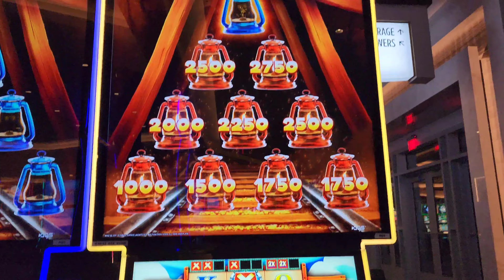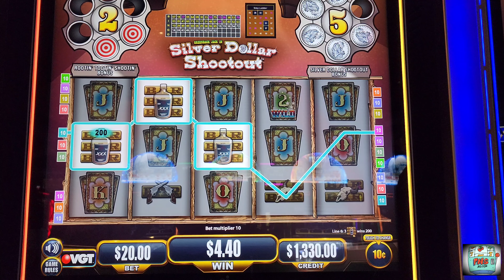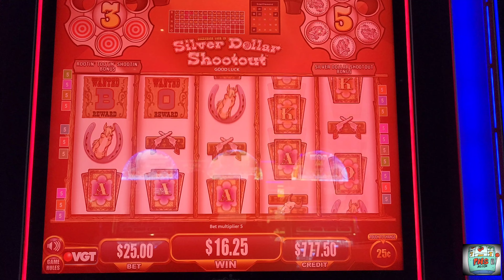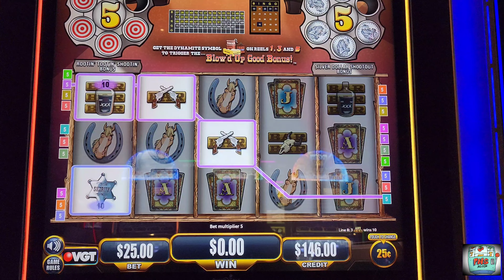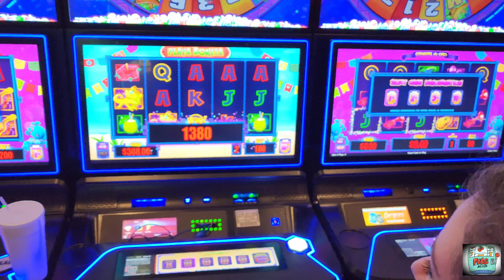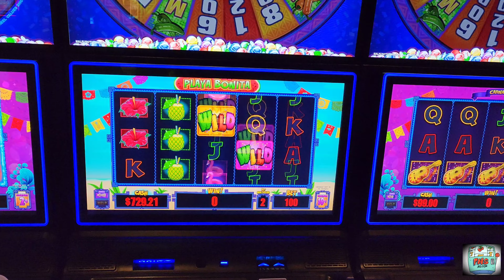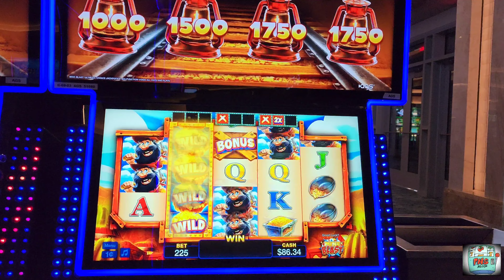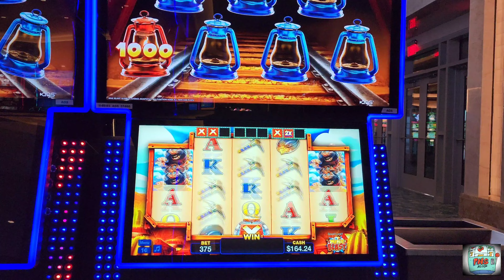FNS MONI Showing Me How To Win at Choctaw!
Hello Viewers! We hope you all are having a great day. In this video we play Silver Dollar Shoutout up to $50 a spin at winstar. We then head to Super Fiesta for some $10 spins. We then head to Choctaw to play Mine Blasts up to $7.50 a spin! We hope you all enjoy the footage!